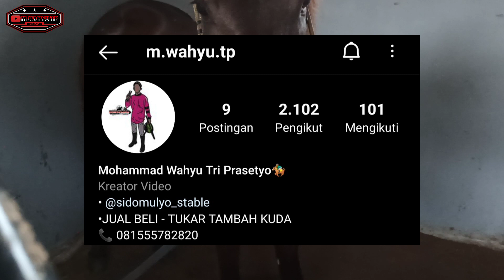MANTAN KUDA PACU!! Kuda Sandel Jantan Koleksi Sidomulyo Stable Dijual Cepat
Monggo apabila ada yg minat bisa menghubungi nomor Whatsapp yang ada di bawah

Terimakasih buat kalian yg sudah menyempatkan waktunya menonton video ini, jangan lupa Like Comment jika kalian ada ide untuk kita, Share untuk membagikan keseruan kami, dan Subscribe supaya kalian gak ketinggalan video update terbaru dari kami oke guys